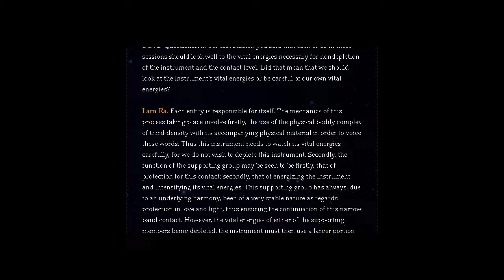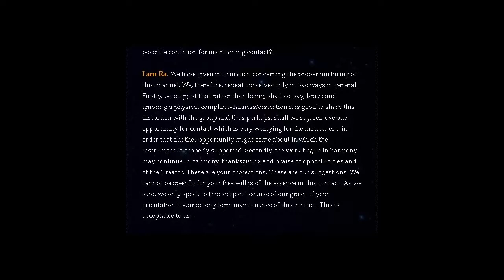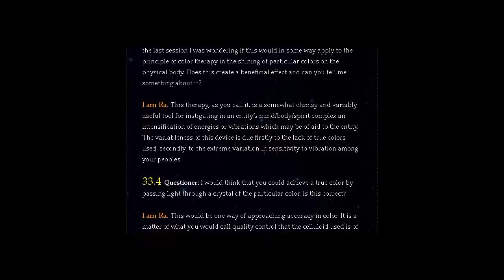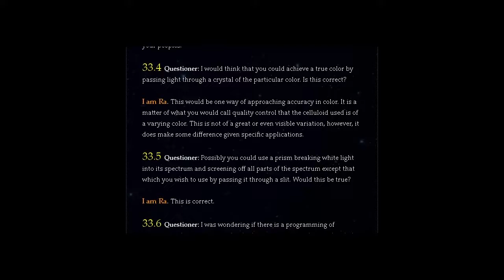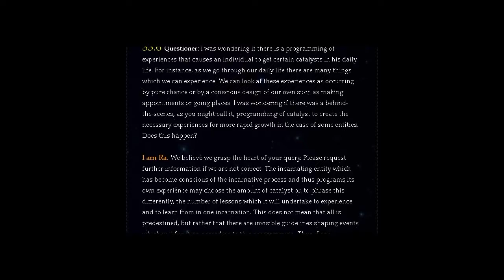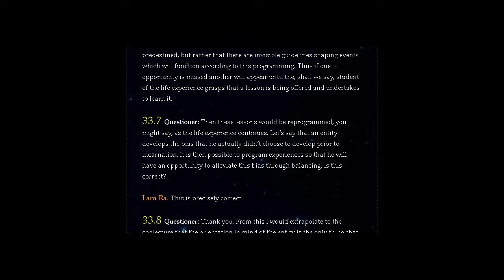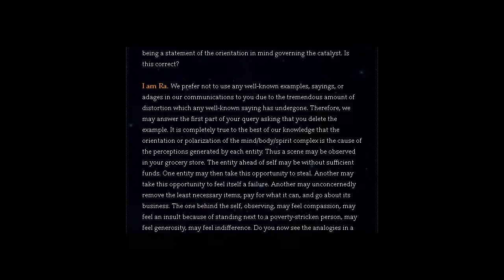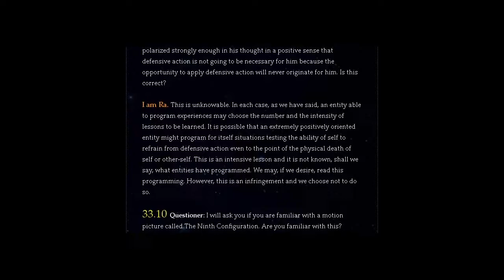THE LAW OF ONE | SESSION 33 PART ONE